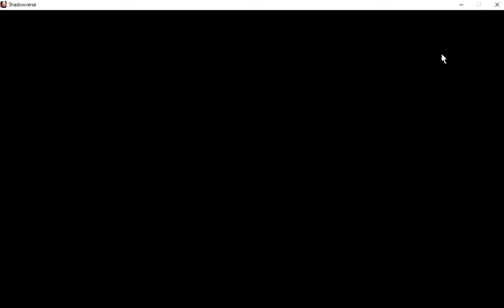【シャドウバース】安西先生、ランクマッチがしたいです【Shadowverse】実況Part9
(´ω｀)